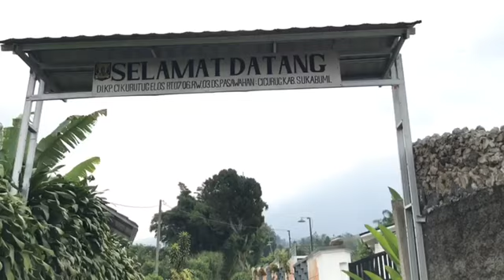VILLA JOVA SUKABUMI TEMPAT BUAT HEALING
vila Jova termasuk villa berkonsep modern dengan gedung yang baru. fasilitas nya ada kolam renang, tempat oudoor, kamar dengan tempat tidur yang banyak dan extra bed juga ada. Ruang tamu dan ruang makan serta keluarga yang lengkap. sangat cocok buat keluarga besar
tuk reservasi bisa hub admin
atau

salam sehat salam Samara